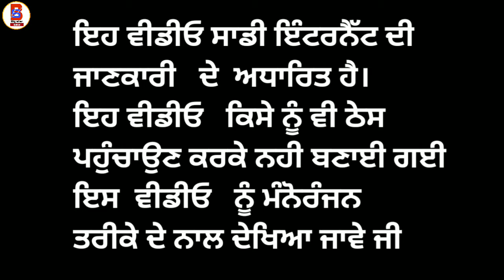Pranchi tehlan ! Biography ! Lifestyle ! Life Story ! Interview ! Family ! Marriage ! Husband !Movie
Pranchi tehlan Study
Baskatbal player pranchi tehlan
Net ball player pranchi tehlan
Diya or Baati hum tv serial
Diya Aur Baati hum Hindi Show
Rathu arji
Arjan Punjabi film
Roshan Prince Arjun full movie Punjabi
Full movie Roshan Prince Arjan
Arjan movie Roshan Prince
Arjan Punjabi movie pranchi tehlan
Pranchi tehlan Nimmo role
Arjan movie Nimmo role
Nimmo full name Arjan movie

Bailaras full movie pranchi tehlan
Bailaras full Punjabi movie binnu Dhillon
New Punjabi Actress biography
Punjabi Actress pranchi tehlan biography
Pranchi tehlan interview